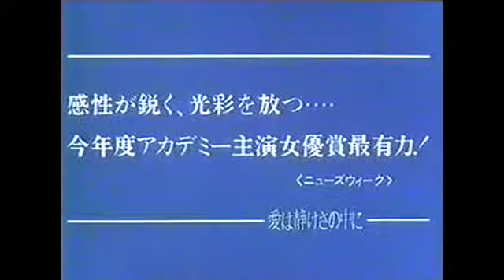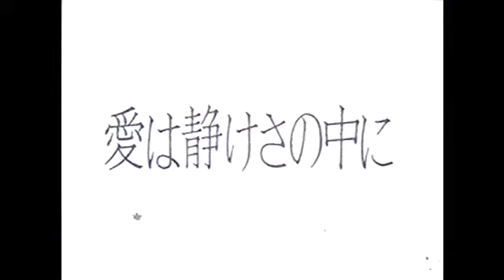『愛は静けさの中に』日本版劇場予告編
愛は静けさの中に
CHILDREN OF A LESSER GOD
日本公開日：1987/03/21
配給：UIP
監督：ランダ・ヘインズ